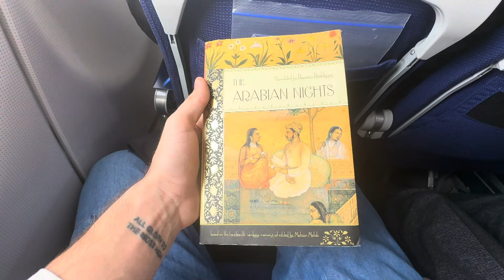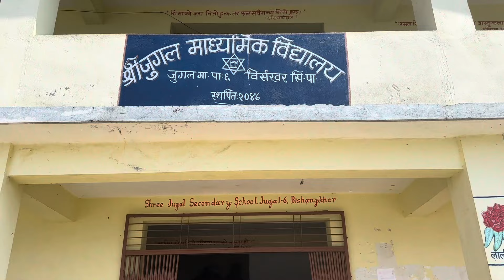i found heaven on earth (nepal vlog)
Never experienced such beauty like Nepal, enjoy this vlog!

This was my 2nd time traveling to Nepal, but this time I felt less like a foreigner. Venturing outside of Kathmandu, exploring the food, mountains, and making friends, made a trip that I will never forget!

P.S. Special thanks to all the amazing friends I met along the way :)